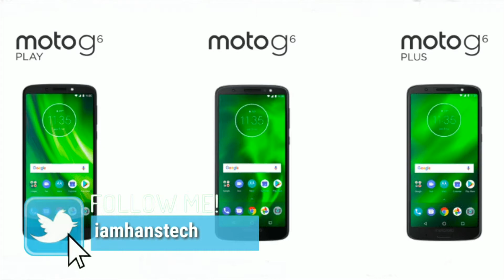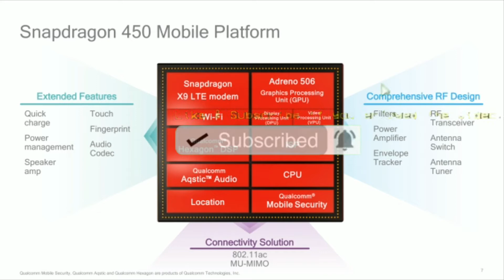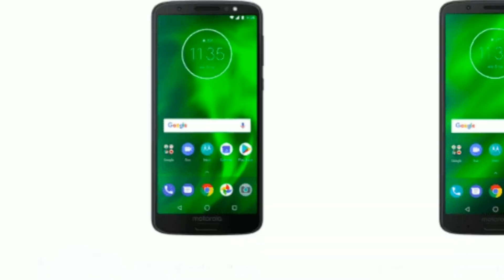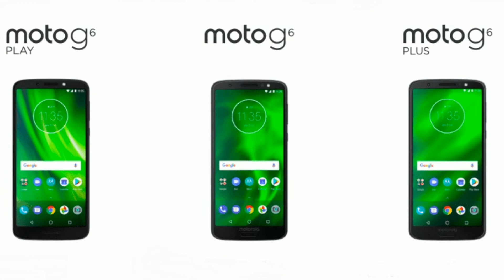Moto G6,G6 Play,G6 Plus Launched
Hey guyes welcome to hanstech
es video main ajh main ap ko btau ga ki motorola na finally g6 series launch ki hai brazil hai es video main ap ko es series ka bare btau ga ki g6 series main motorola na kya new kiya hai mujhe umeed hai ki ap ko yeh video pasand aya

Topics
Moto G6 Specifications
Moto G6 Play Specifications
Moto G6 Plus Specifications